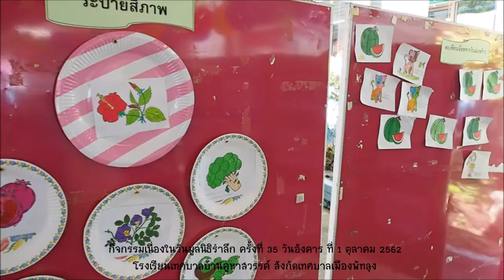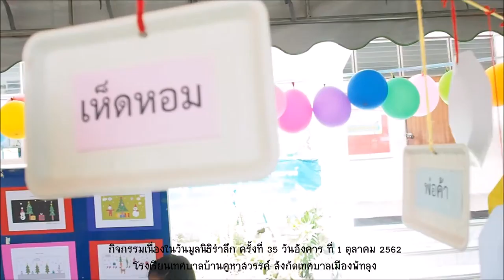วันมูลนิธิรำลึก ครั้งที่ 35 โรงเรียนเทศบาลบ้านคูหาสวรรค์ พัทลุง